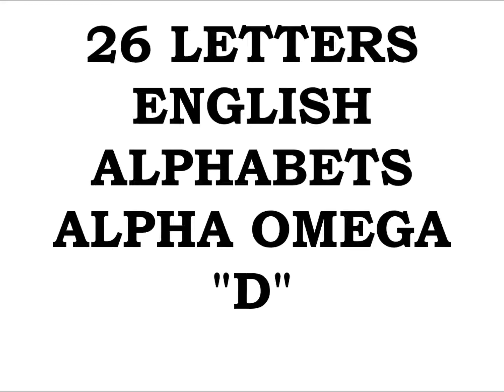EMPEROR KING KODEH JOBE CAR ENGLAND AMERICA YOUYOUKODEHJOBE447432635756YOU GREEN CARD 3